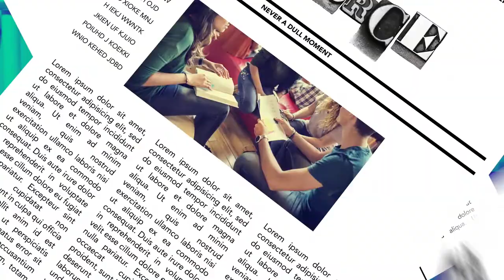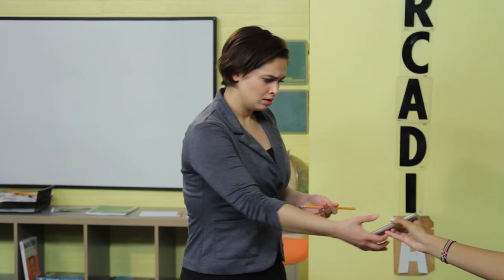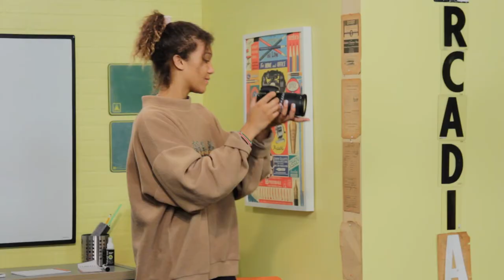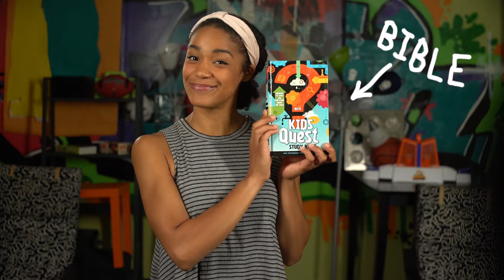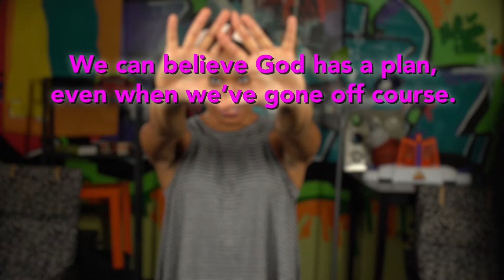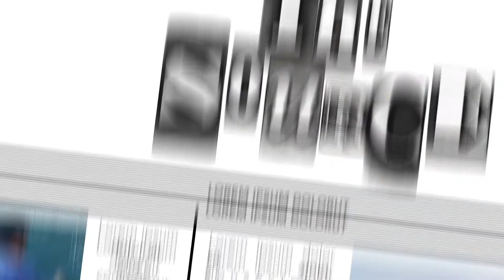I Can Believe God Has A Plan, No Matter What Happens // The Source // Season 2: Ep. 10